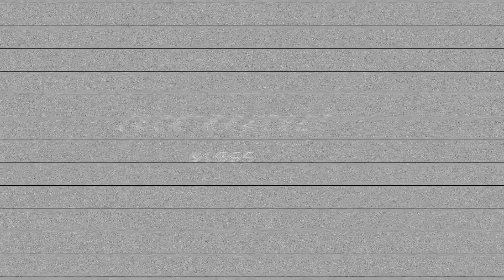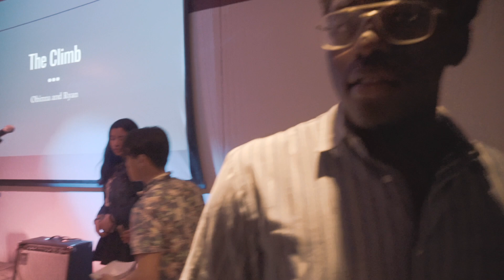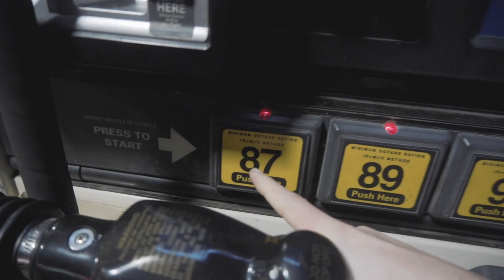THE NEXT KHALID - EP 7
Obinna Okoye - the next Khalid?? Idk guys we got some talent. In this vlog, my championship intramural basketball game went pretty bad and then I had fun at open mic night!